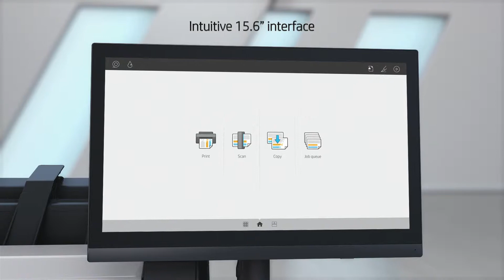HP Designjet T2600 productvideo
HP Designjet T2600 nu verkrijgbaar bij Plottershop